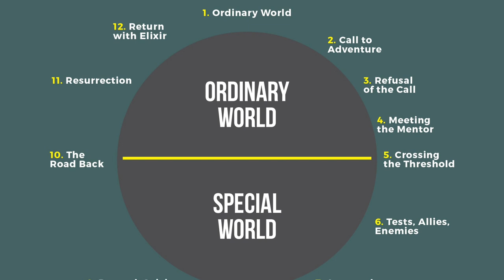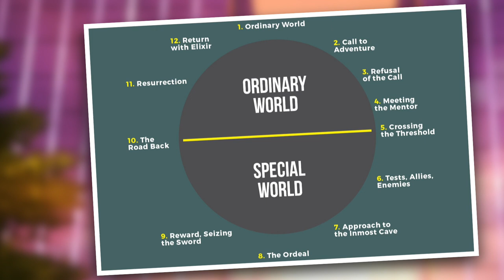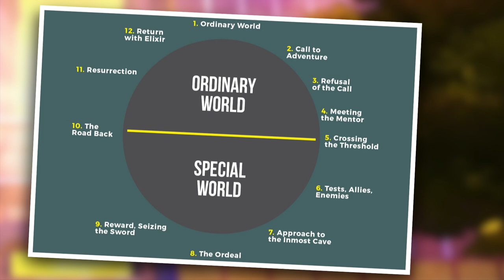Hero's Journey Analysis: My Hero Academia Season 1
This video analyzes the hero's journey in the first season of the anime series, My Hero Academia. The Hero's Journey is a storytelling template that Joseph Campbell came up with in 1949. Christopher Vogler has since modernized this structure, and that is the one I follow in this video. I hope you enjoy the analysis of this monomyth.

Timestamps:
00:00 Intro
00:37 Entrance Exam Arc
03:53 Quirk Apprehension Test Arc
05:47 Battle Trial Arc
07:28 U.S.J Arc
10:42 Conclusion
11:06 Outro

Images/Video:
- All Images and Clips come from the anime series, My Hero Academia.